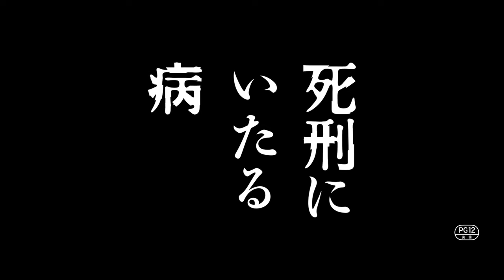岡田健史、阿部サダヲに翻弄され徐々に変化？ 真実にたどり着けるか… 映画「死刑にいたる病」特別映像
俳優の阿部サダヲさん、岡田健史さんのダブル主演映画「死刑にいたる病」（白石和彌監督、5月6日公開）の特別映像が4月29日、公開された。阿部さん演じる24人もの若者を殺した連続殺人鬼・榛村と、岡田さん演じる大学生・雅也の人物像に迫る2種類の映像となっている。

　それぞれの映像には、人物ファイルのように彼らの“特徴”を語るナレーションにあわせて、彼らの“日常の行動”が映し出される。街の人々が絶えず足を運ぶパン屋を営む爽やかな笑顔から犯行に及ぶまでの榛村の“表と裏”の顔、そして理想とはほど遠いランクの大学に通う雅也の鬱屈した日々を送る日常が切り取られているが、榛村の一通の手紙をきっかけにそれぞれの人生が交わっていく。「本当の犯人はまだあの街にいるかもしれない」と冤罪を主張する榛村と、事件の真相に近づくほど徐々に別人のような変化をみせる雅也の姿が収められている。

　映画は、櫛木理宇（くしき・りう）さんの小説「死刑にいたる病」を実写化。自分の理想とは程遠い大学に通い、鬱屈した日々を送る雅也のもとに1通の手紙が届く。差出人は、24件の殺人容疑で逮捕され、そのうちの9件の事件で立件・起訴、死刑判決を受けた凶悪犯・榛村だった。榛村は犯行を行っていた当時、雅也の地元でパン屋を営んでおり、中学生だった雅也もよく店に通っていた。手紙には「罪は認めるが、最後の事件は冤罪だ。犯人は他にいることを証明してほしい」と記されており、雅也は事件を独自に調べ始める……というストーリー。岩田剛典さん、中山美穂さんらも出演する。